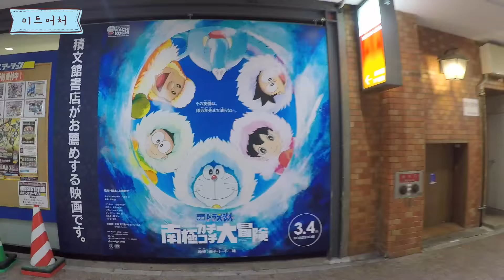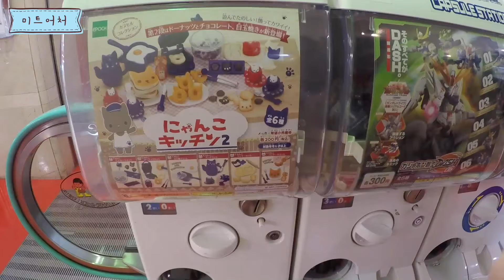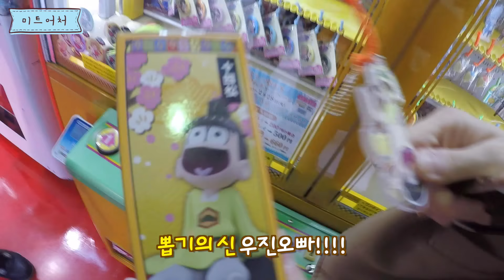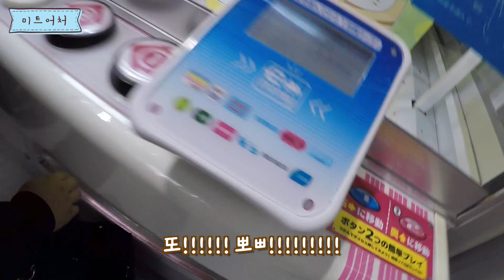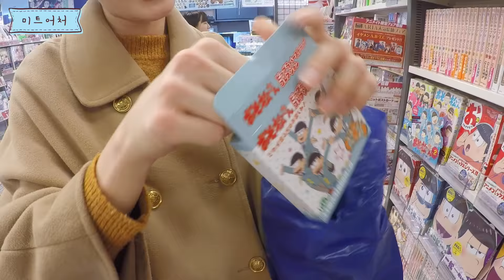본격 덕질 시작 !! 일본 인형뽑기는 내가 다 접수한다. 인형 뽑기 장인 과 함께한 후쿠오카 2일차!! [미트어처]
안녕하세요! 미트입니다.

후쿠오카 2일차 Vlog 영상이 돌아왔습니다!! ٩( ᐛ )و

온갖 가챠, 인형 뽑기, 피규어 다 정ㅋ벅ㅋ 해버리겠다!!!
인형뽑기 마스터와 함께!! 갖고싶은 거 다 가진 행복한 날이었습니다.
본격 덕질로 가득찬 브이로그. 오소마츠상 주의 !!!

사용 음악 : 8 Bit Fun! - HeatleyBros

ㅡㅡㅡㅡㅡ✂️ㅡㅡㅡㅡㅡ